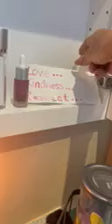C60 Evo Introduces Incredible New Facial Product test "UTH29" with Tracy Jaco, Wife of Michael Jaco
C60 Evo is Introducing an Incredible New Facial Product called "UTH29." This interview features one of our test faces, Tracy Jaco, the wife of Michael Jaco. She's having great results immediately and will continue to keep us updated. We will let you know when the product is available as soon as possible. C60Evo.com